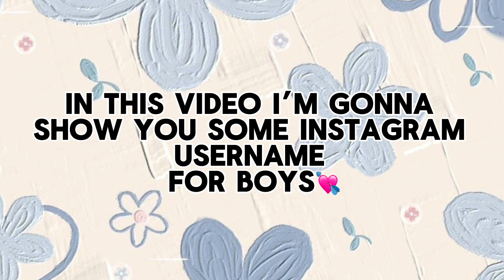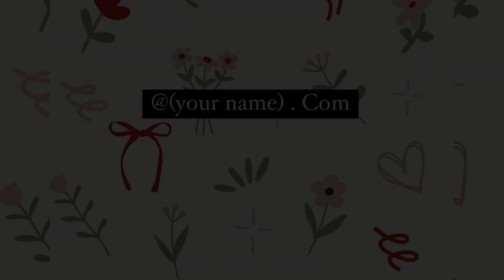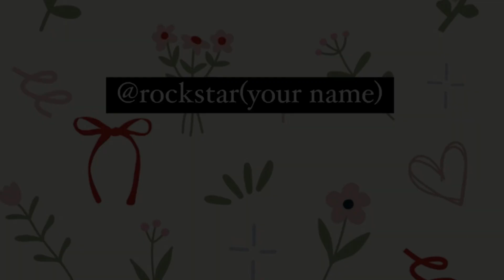30+ Instagram Username for Boys💕~|| Aesthetic and Attractive insta id username for boys